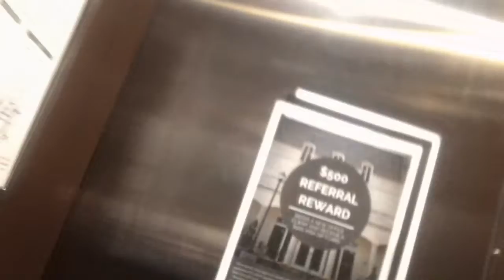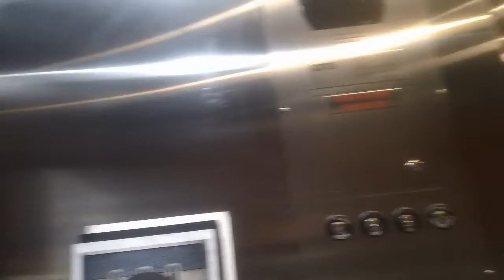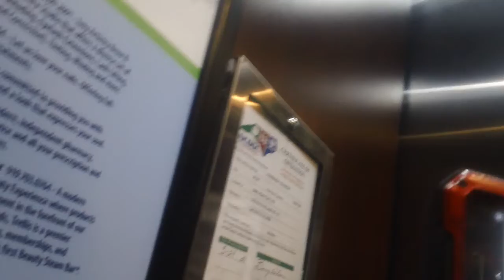Otis Series 5 Hydraullic Elevator At Lafayette Village, Raleigh NC